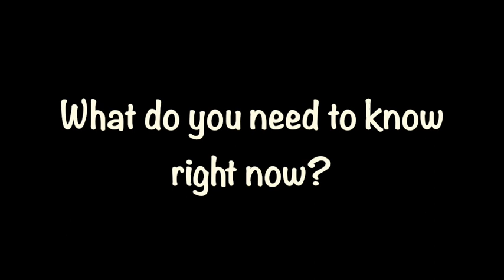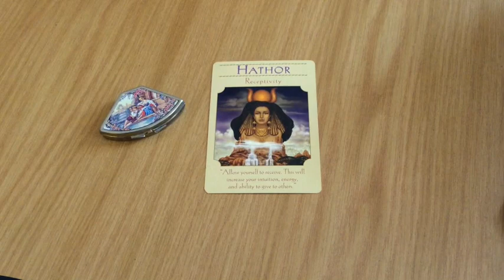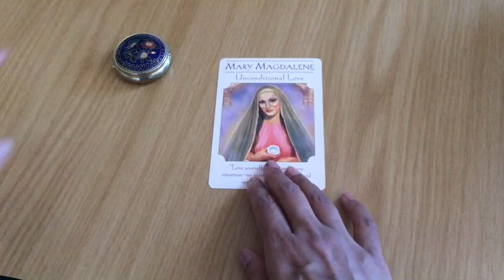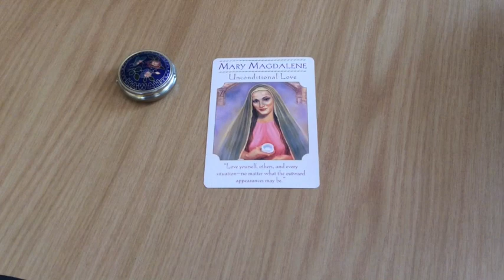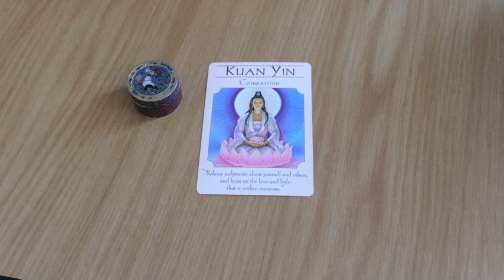Pick A Deck: Weekly Oracle Card Guidance | Goddess Guidance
Here is your weekly oracle guidance. This week's readings are a bit shorter and more succinct. Let me know if it resonates for you.

Time stamps:
 0:45
5:10
8:50

Blessings Abound.
Love,
Shalin